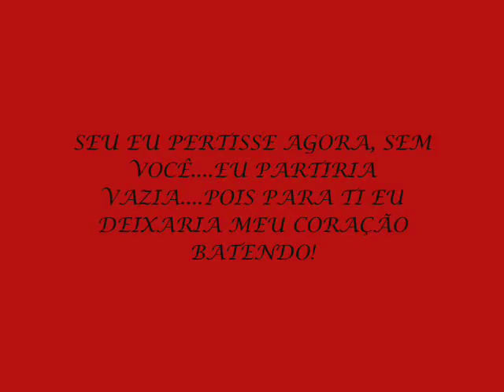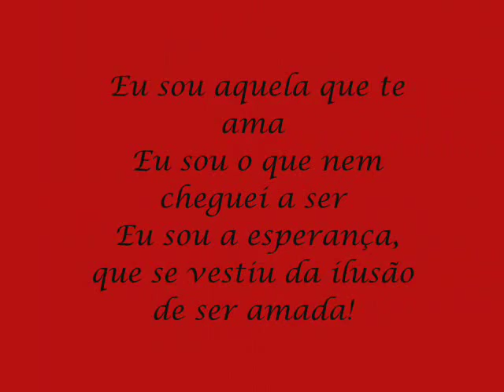Roberta Miranda Vida Dividida